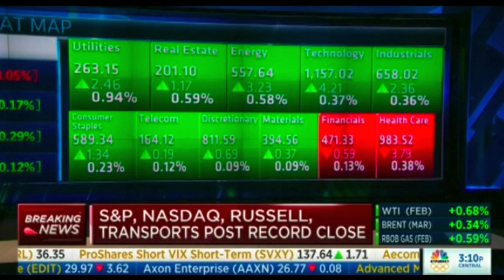Jim Lacamp on Closing Bell